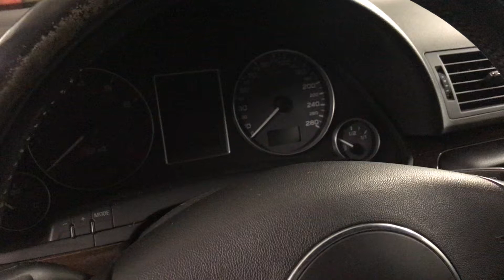Audi S4 V8 BBK after general engine repair